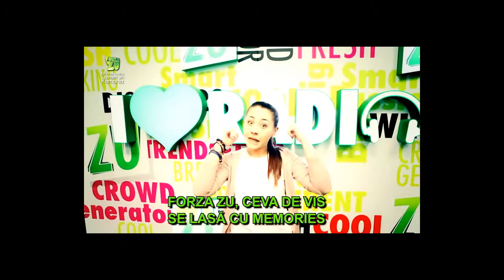Ridicare+Coborare Scena Forza ZU @ Cluj Arena